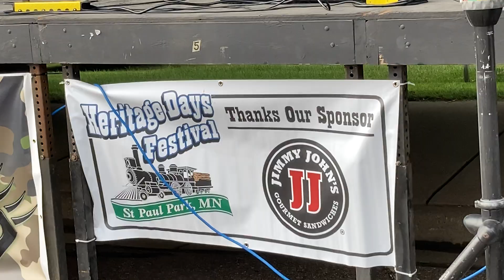"Blynd Eye" @ Heritage Days /St Paul Park, Minnesota....Mississippi Queen Cover Song.. 8/27/2022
NaDay Sings the Hits